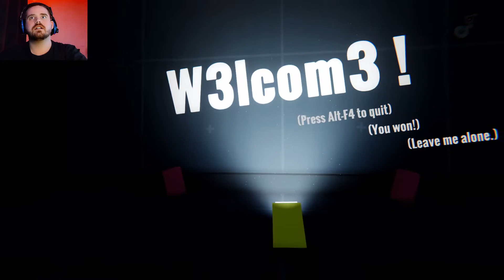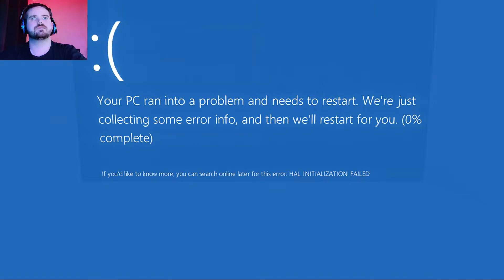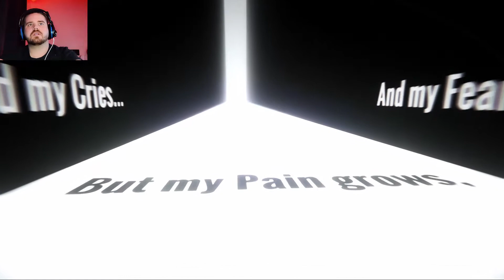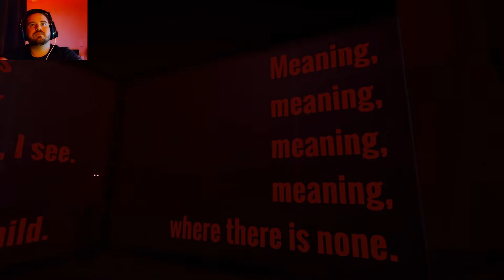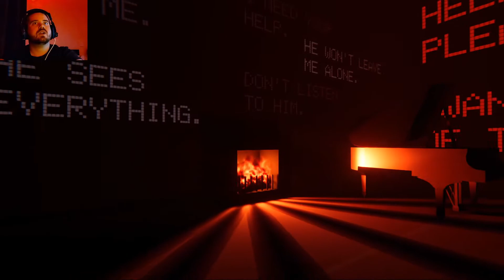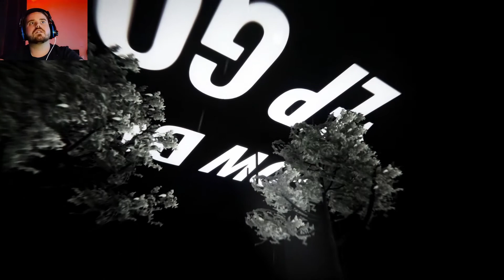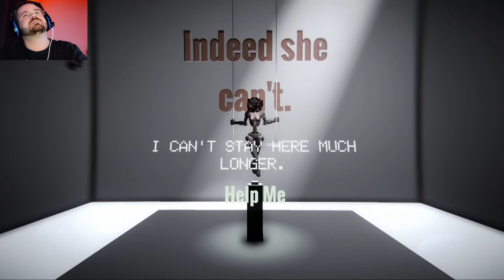When The Darkness Comes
so this game... well its got some very creepy stuff happening.. not much else i can say..